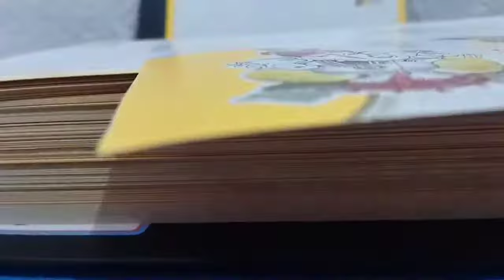Marriage card Printing / Heavy weight Marriage card Printing / Hp Inktank 319 Marriage card Print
Marriage card Printing
Hp Ink tank 319 Printer Testing
All printing work @printingonlineworld